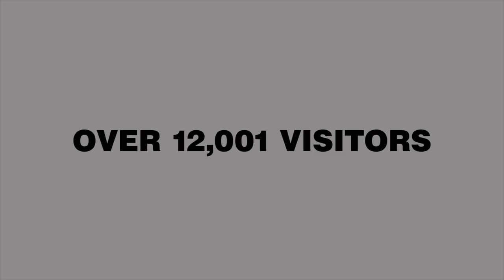Irish Beauty Show 2014 - Graham Anthony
Graham Quinn from Graham Anthony Limited gives his feedback on Irish Beauty Show 2014.